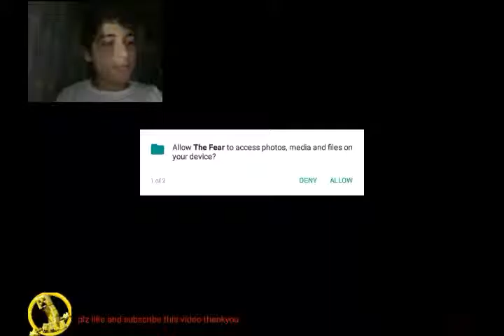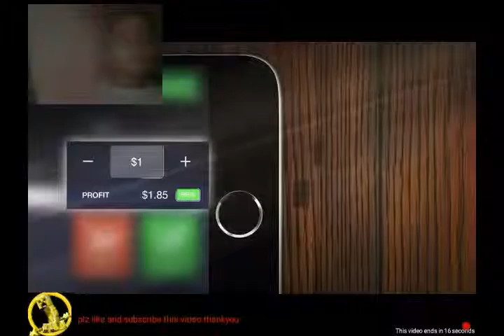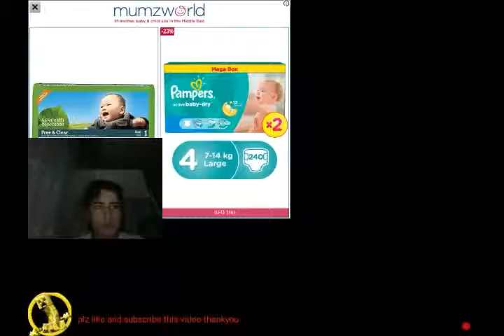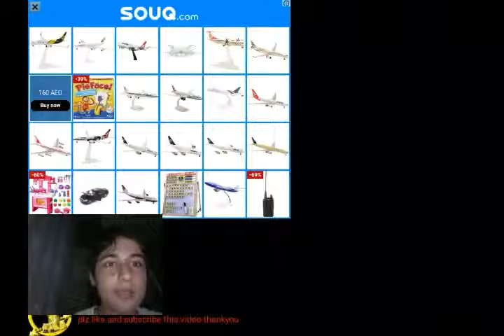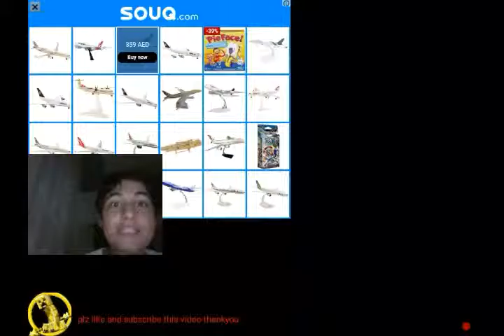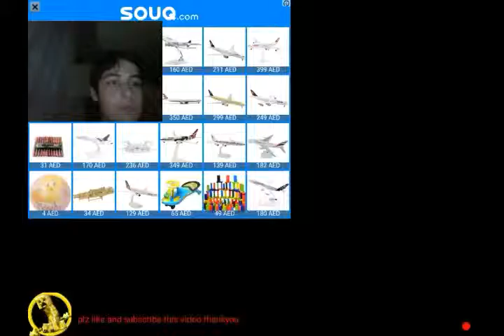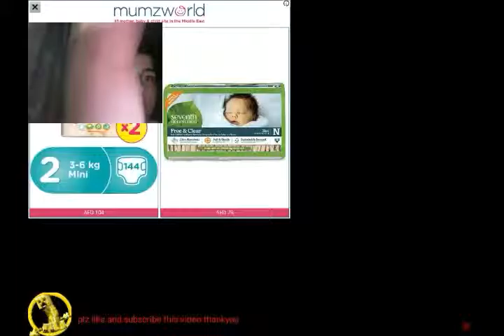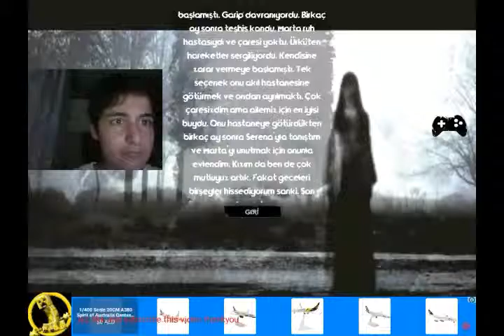The scariest game I have played | the fear